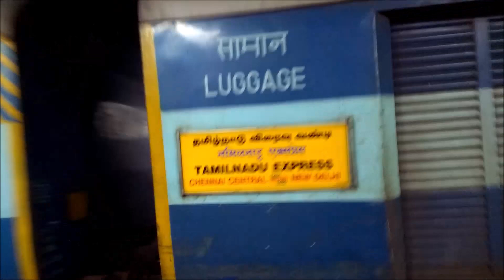12622 Tamil Nadu Express || New Delhi - Chennai || Arrival & Departure || Agra Cantt Railway Station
12622 New Delhi - Chennai Tamil Nadu SF Express Arriving and Departing Agra Cantt with ED WAP 4